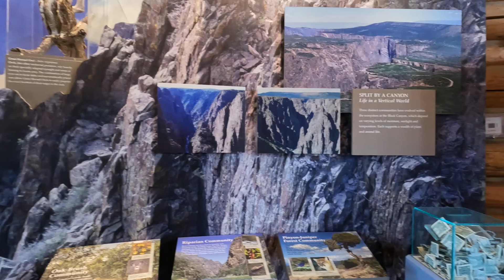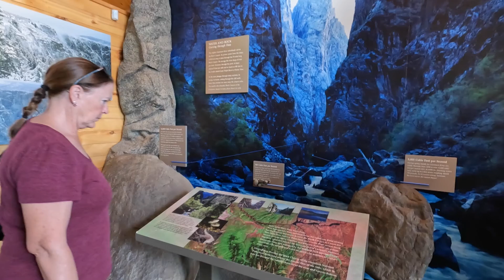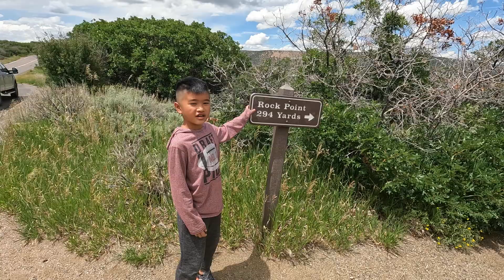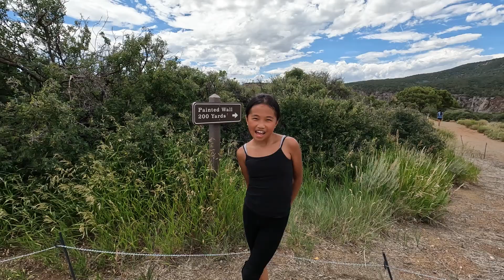Black Canyon of the Gunnison National Park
Summer 2024 - Black Canyon of the Gunnison National Park